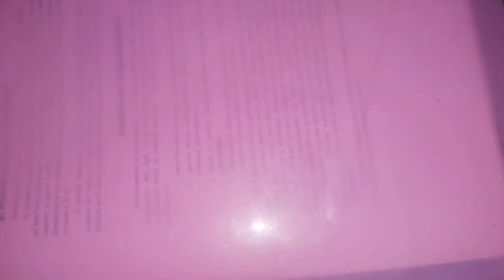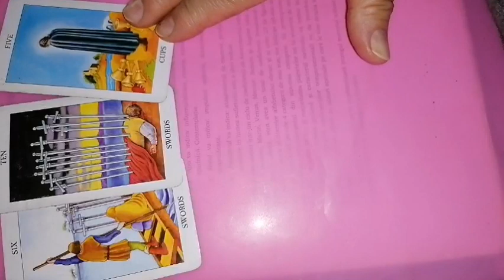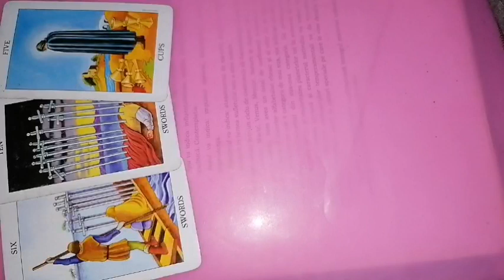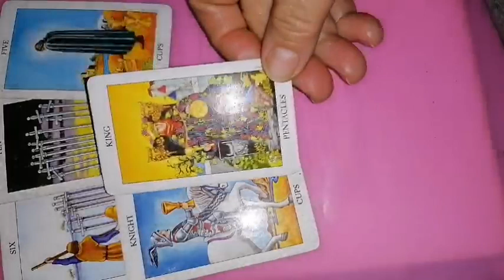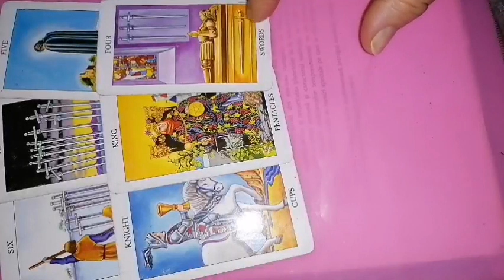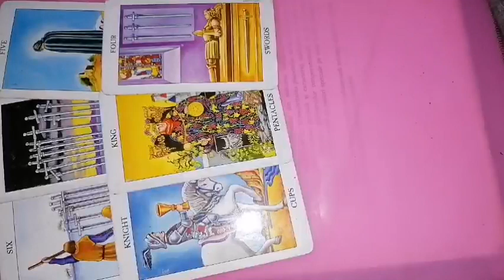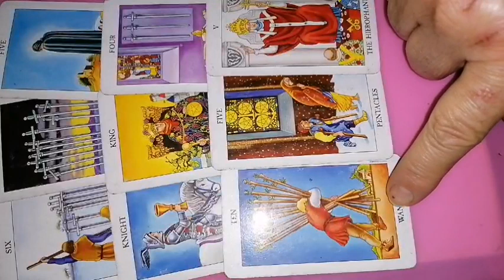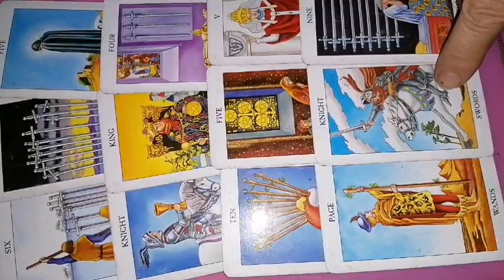LEU tarot 6-12 februarie 2023